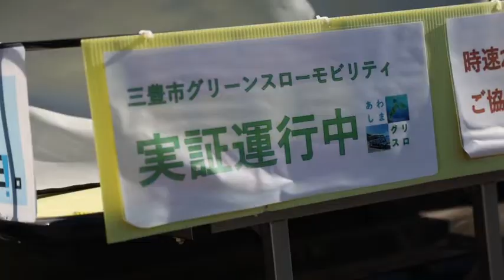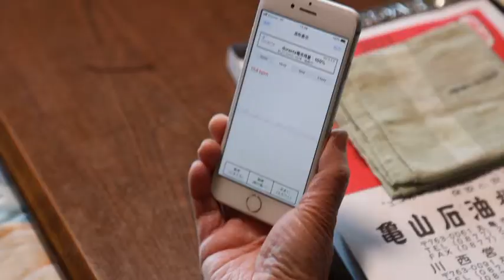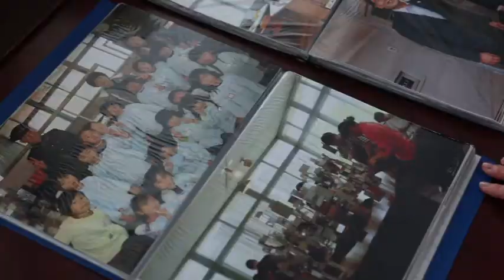三豊市粟島スマートアイランドプロジェクト 離島医療～看護師訪問編